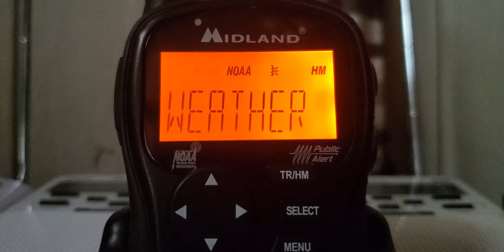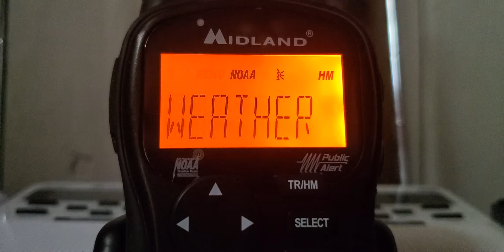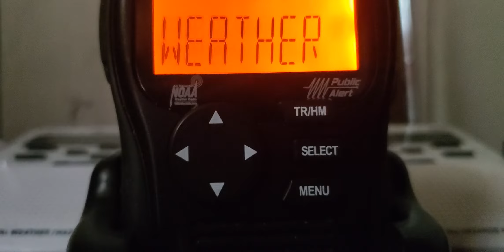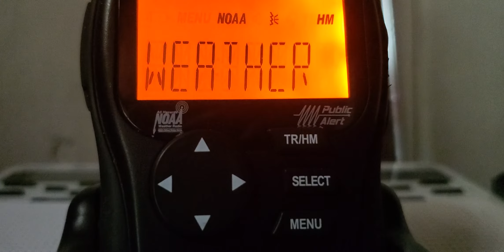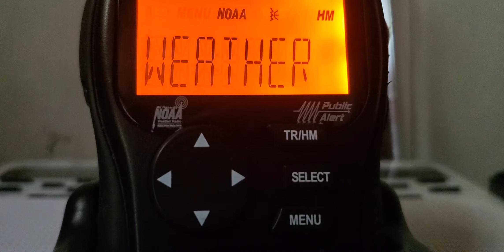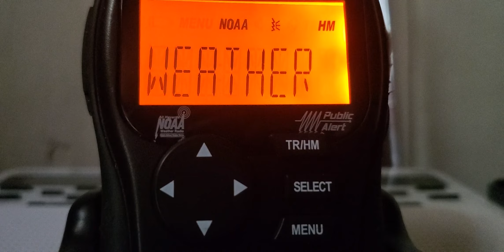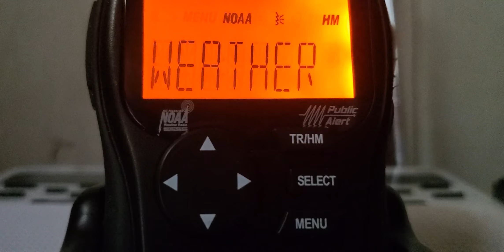(Rare!) Excessive Heat Watch (06/29/21)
Prior to this Excessive Heat Watch being issued, the last time anywhere in FFC was in an Excessive Heat Watch was 2012, nine years ago.

Regardless, looks to be a dangerous heat wave early this weekend. Stay safe everyone!